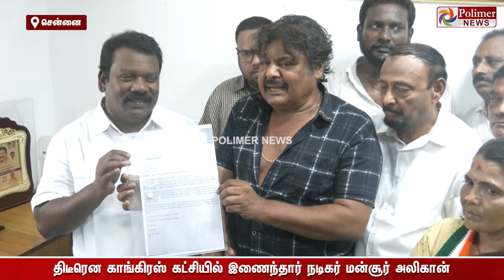திடீரென காங். கட்சியில் இணைந்தார் நடிகர் மன்சூர் அலிகான்..!